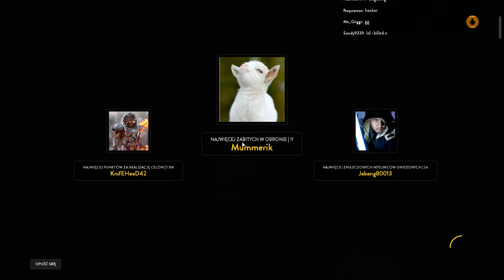Star Wars: Battlefront Atak na Gwiazdę Śmierci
Atak na Gwiazdę Śmierci w trybie Stacja Bojowa w grze Star Wars: Battlefront.